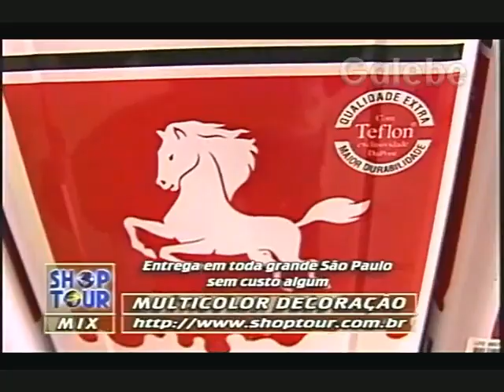MULTICOLOR DECORAÇÃO DÉBORA GALEBE 24 04 1998